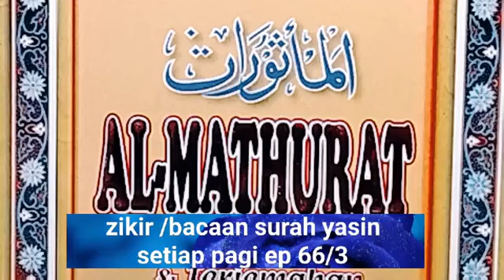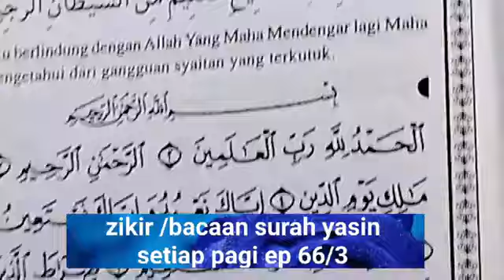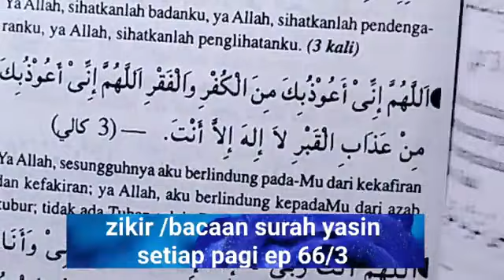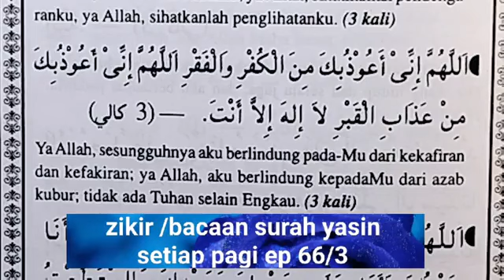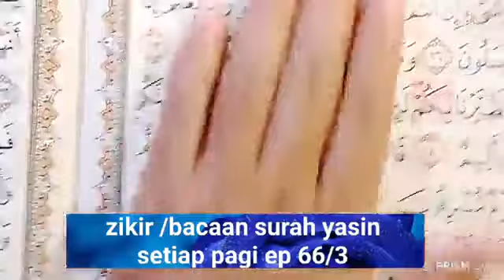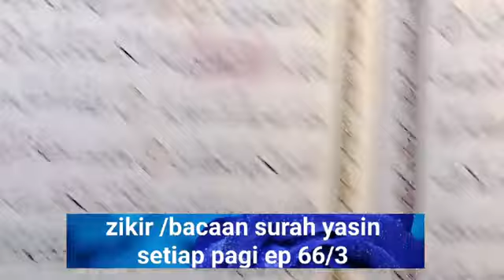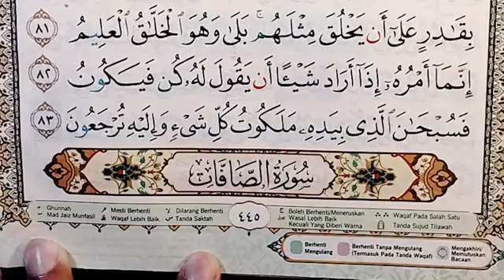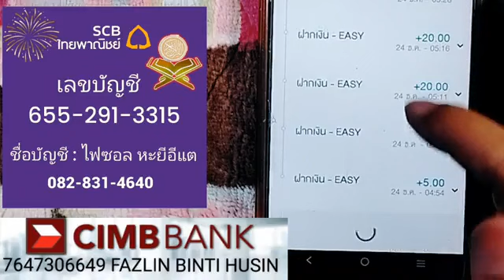[ บาบอไฟซอล ] Zikir Bacaan Surah Yasin Setiap Pagi Ep.66/3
โดย: บาบอไฟซอล

ช่วยกันเผยแผ่ความรู้ศาสนาอิสลาม
Sebarkan ilmu agama Islam

•อะหฺลุสซุนนะฮ์ วัลญามะอะฮฺ•
•Ahlus-Sunnah Wal-Jama'ah •

เพื่อไม่พลาดคลิปใหม่ๆทุกวัน
boleh belajar di channel ini Jangan lupa untuk melanggan saluran
supaya tidak terlepas klip baru setiap hari

CERAMAH AGAMA ILMU AGAMA Tuan Guru Al-fathoni บาบอมัง บือแนราเมาะห์ บาบอซู ปูลากาป๊ะ บาบอดิง มะยูง บาบอโซ๊ะ บางปอ บาบอการีม จะกว๊ะ บาบอลี ลูโบะดีแย อุสตะ บูเดาะ บาบอบาซิ กาตอง บาบอมะ ตาเซะ ดร.อับดุลเลาะห์ อาบูบากา บาบอนัน ยะรัง บาบอแอ สปันญัง เมาลานากัดดาฟี บาบอยี พงยาวี อามาลันบาบอมัง บาบออันนุร อุสตะ อาลี เด็ง บาบอลี สะกำ ตอบคำถาม บรรยายธรรมศาสนา ทุกปัญหาอิสลามมีคำตอบ FC ULAMAs BABA-BABA USTAZ-USTAZ TUAN GURU-GURU